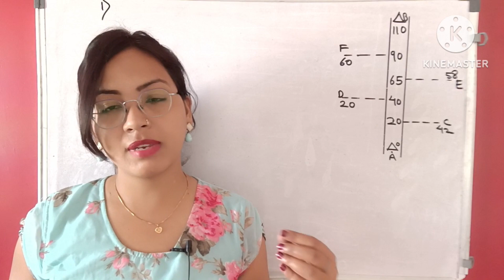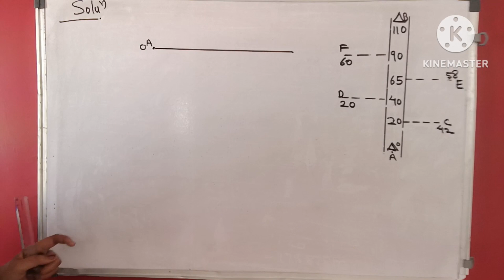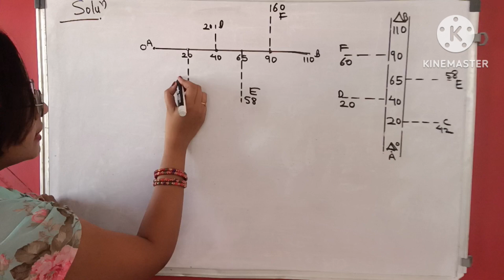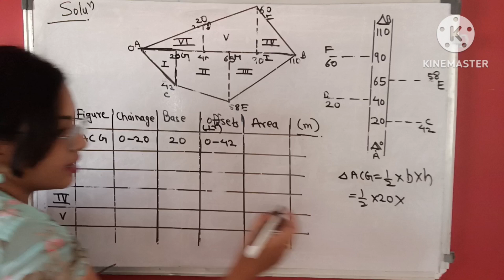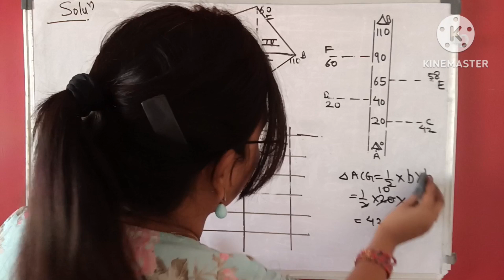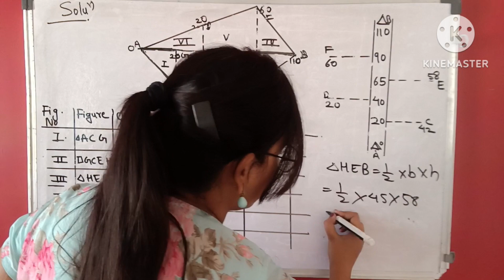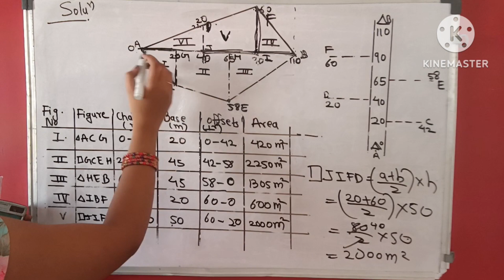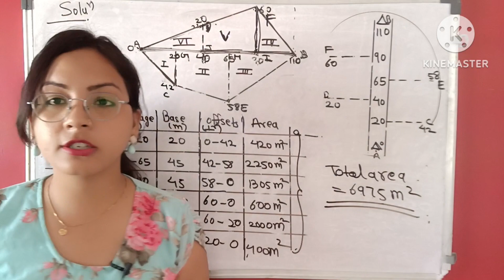Computation of area numerical problem in surveying exam based question, lecture 1.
This question is compulsory asked in exam in surveying for 7 marks in civil as well mining branch, if students get learned proper concept to solve the problem, out of marks he/she get in paper.

In RGPV university, first year basic civil engineering branch this numericals can be asked in exam and also it is included in syllabus.

Thanks